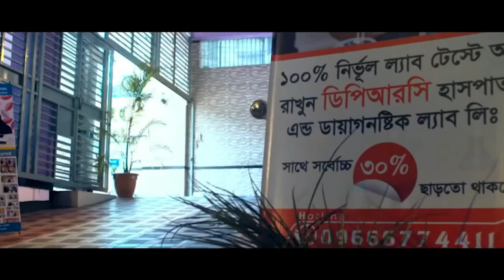PLID’র সমস্যা নিয়ে এসেছিলাম কখনো ভাবিনি এতো তারাতারি সুস্থ হবো DPRC’র চিকিৎসায় আমি পুরোপুরি সুস্থ